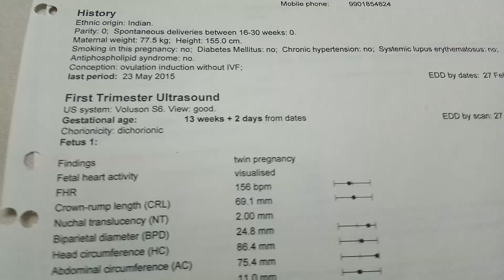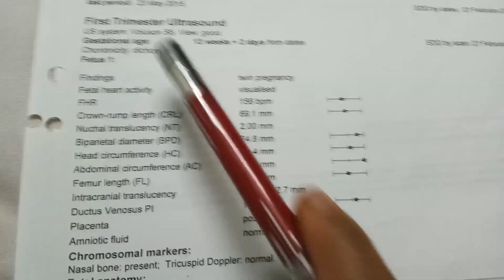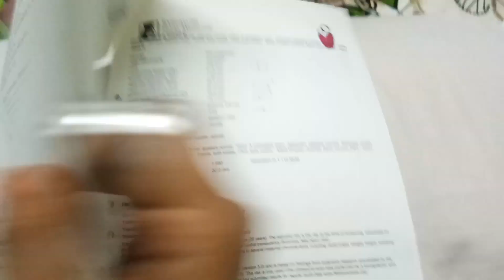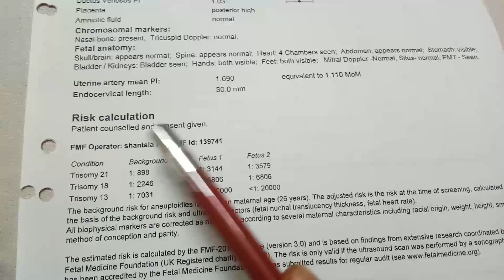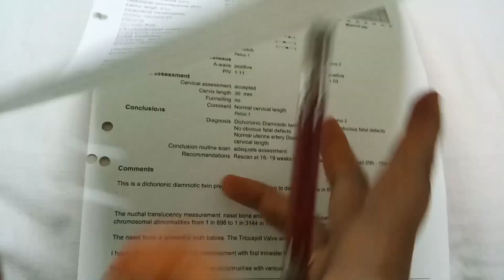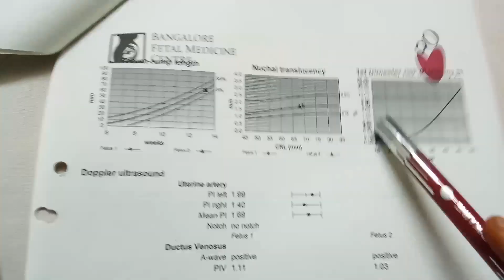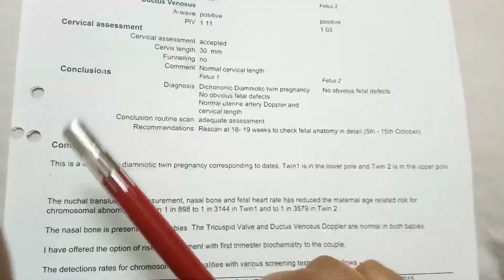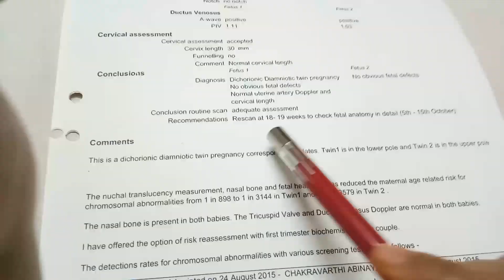NT scan explained in Tamil | First trimester scan | Down syndrome scan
NT scan explained in Tamil | First trimester ultrasound scan | Down syndrome scan | Prenatal scan | Importance of NT scan